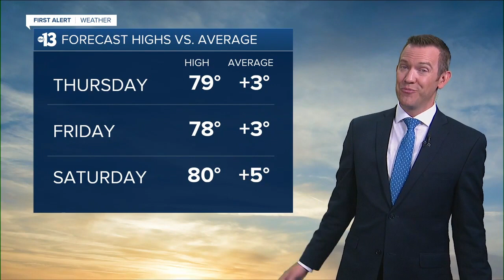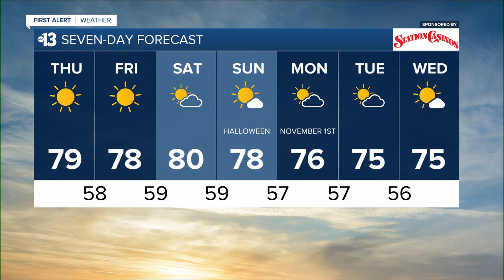KTNV 13 Action News Las Vegas Latest Headlines | October 28, 7am